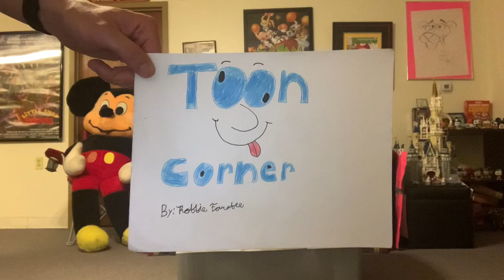Toon Corner: The toontastic year of 1934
We’ll be talking about some of the events in animation history that happened in 1934. We’ll talk about the birth of a certain toon star, the time when Disney teamed up with MGM to create a live action animated movie starring Mickey Mouse and featuring actors like Jimmy Durante, Ted Healy, Laurel and Hardy and the three stooges and the time when the Hays Office changed animation history.